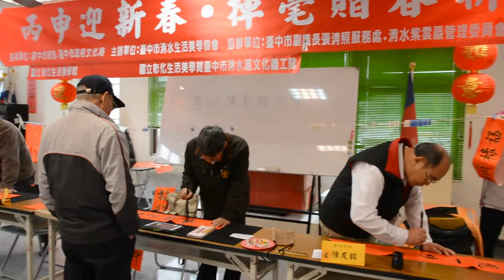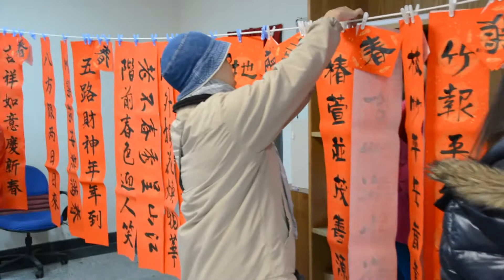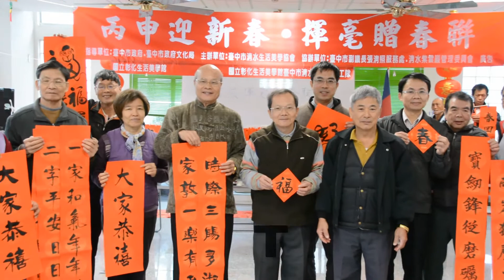丙申迎新春揮毫贈春聯(105-2)